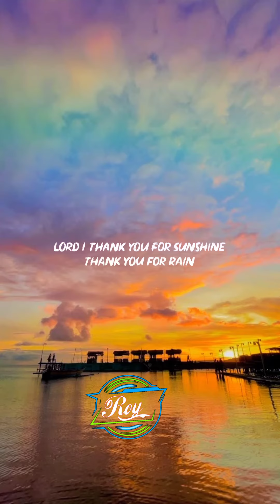its's a beatuful day#ronsbiaknap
its's a beatuful day💥

yang lagi viral fool bas